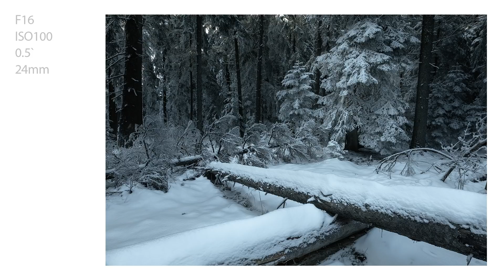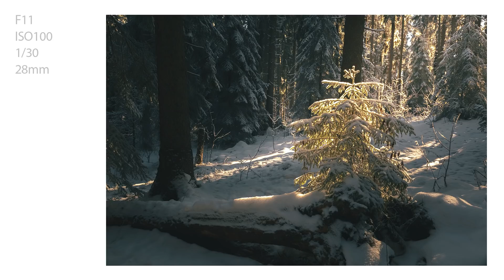Winter Forest Photography Tips & Settings: This Looks like a Painting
The hoarfrost looks incredible on the fire trees. Photographing the forest in winter it's not easy but it can be so rewarding. Here are some tips, ideas and settings.